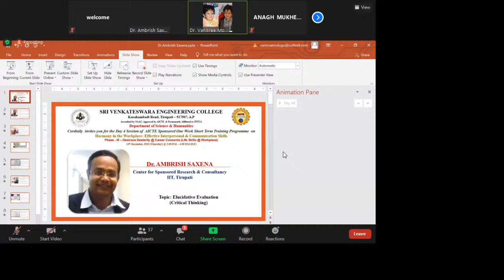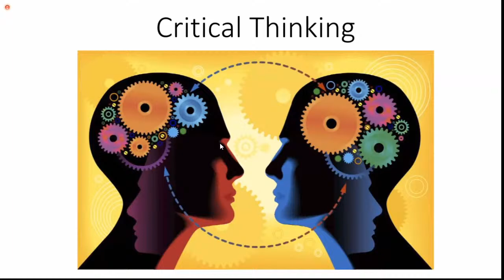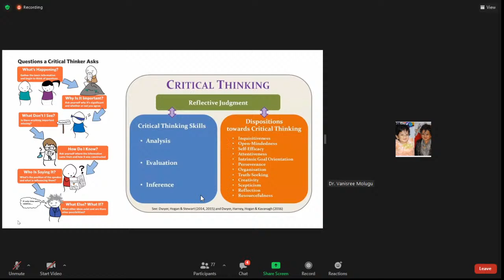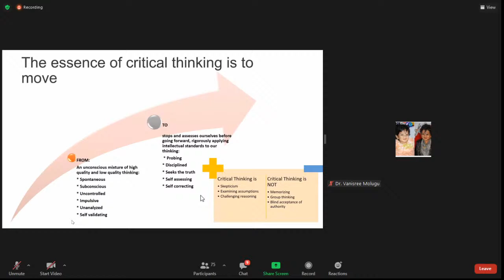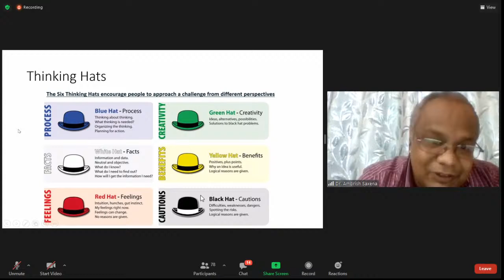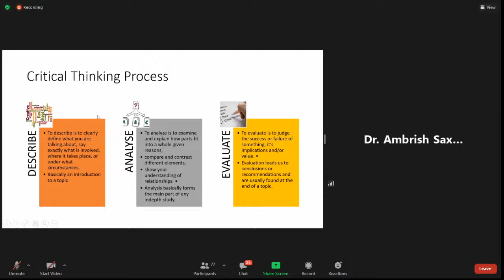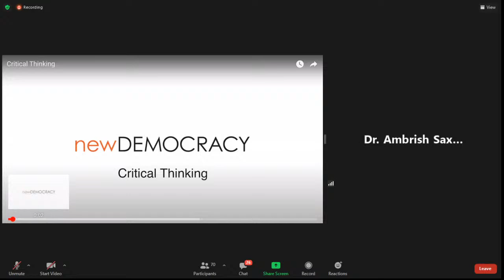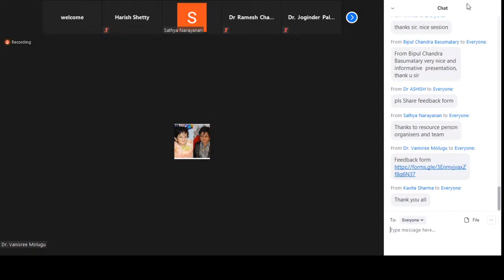DAY-4: SESSION-8 AICTE SPONSORED STTP PHASE-III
ORGANIZED BY
DEPARTMENT OF SCIENCE & HUMANITIES,
SRI VENKATESWARA ENGINEERING COLLEGE,
KARAKAMBADI ROAD, TIRUPATI,
CHITTOOR DISTRICT, ANDHRA PRADESH, INDIA